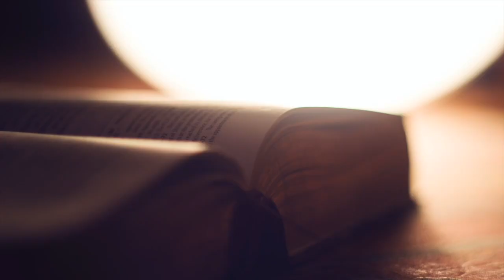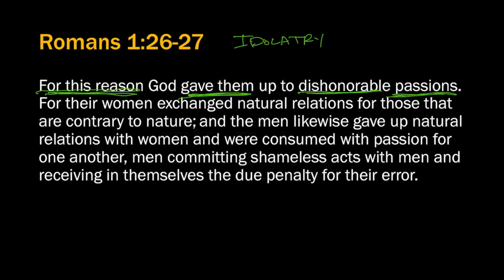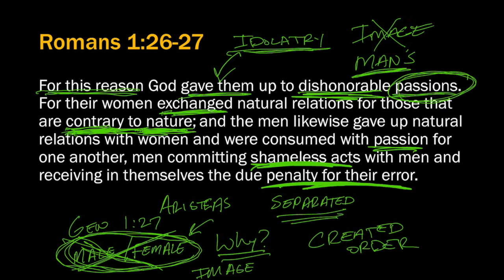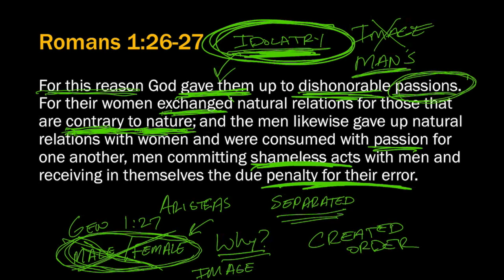Romans 1:26-27 - Dishonorable Passions